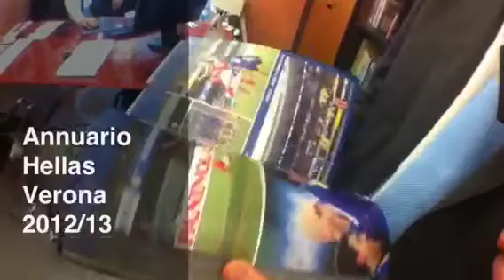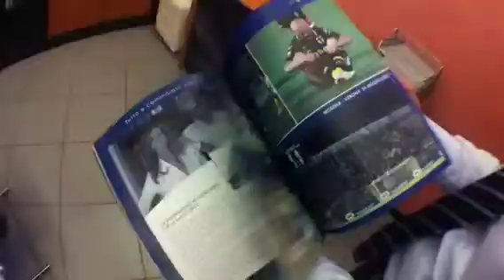Il ritorno in serie A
Rivivi la promozione della squadra di Andrea Mandorlini grazie all'Annuario 2012/13 dell'Hellas Verona